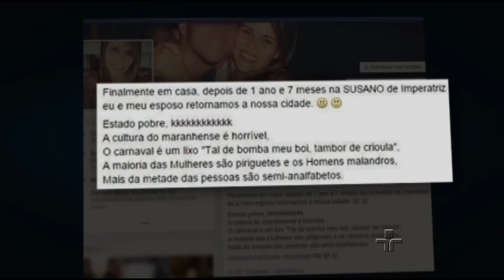Marco Villa no Jornal da Cultura - 02/03/2015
Temas: Corrupção na Petrobras, Lula Incitando Violência, Lista Rodrigo Janot, Economia, Aperto no Seguro Desemprego e Pensão, Pirataria e Contrabando, Intolerância e Opinião

02/03/2015 - Jornal da Cultura 2ª Edição - TV Cultura

Todos os direitos autorais pertencem à TV Cultura e a quem ela indicar.